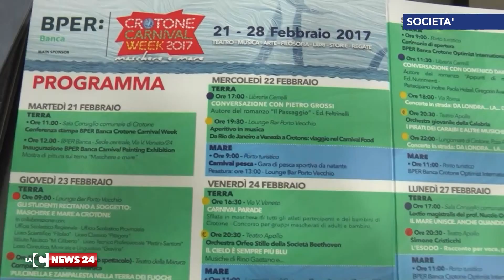Crotone, un carnevale tra terra e mare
Si svolgerà tra il 21 e il 28 febbraio, tra terra e mare, il Carnevale di Crotone.